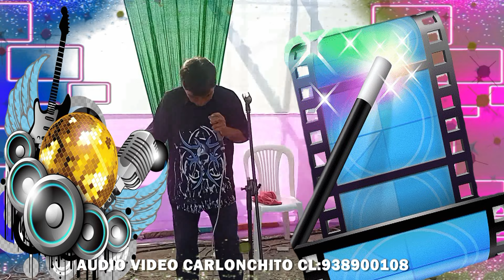TELLO EL TUCO DE LA CUMBIA